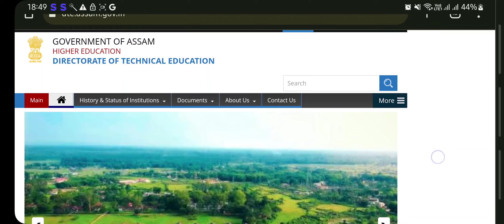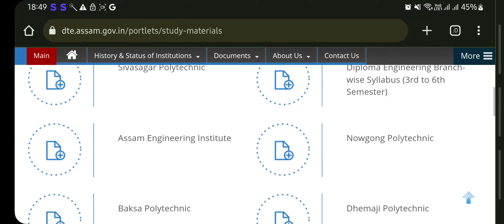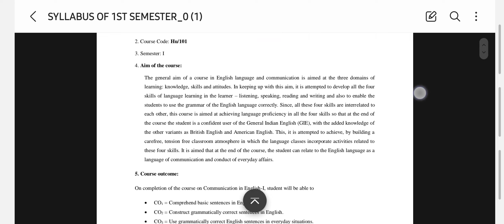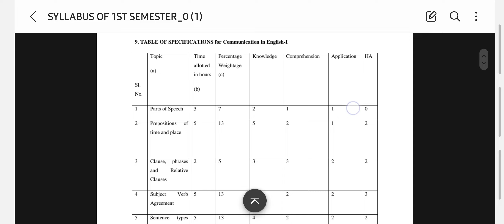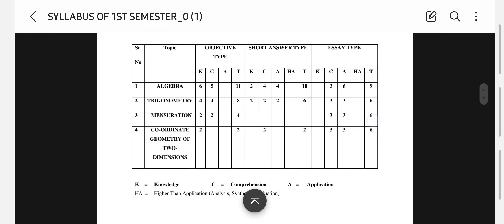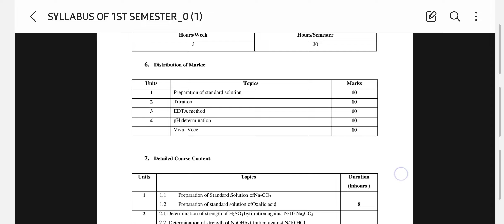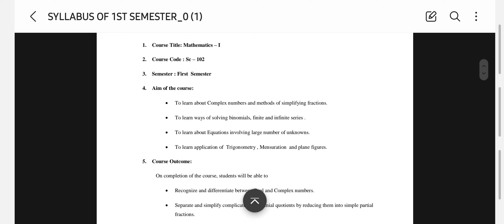syllabus for 1st semester of assam polytechnic || all Branches and all institute .